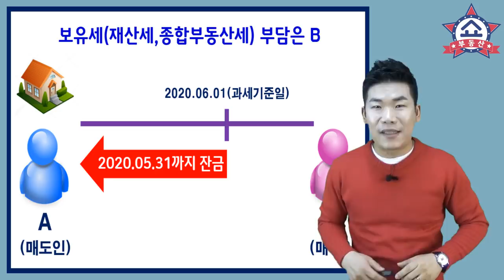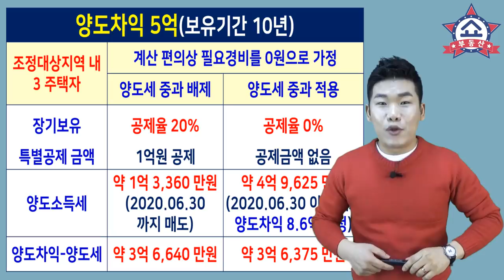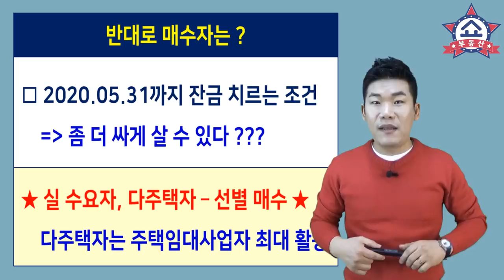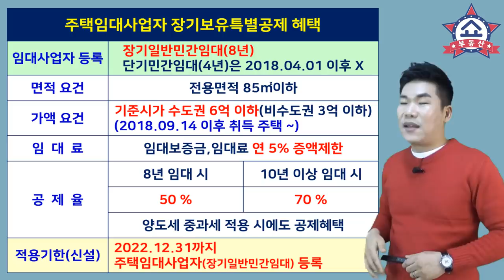다주택자 5월까지 집 팔아야 양도세 한시적 중과배제 받는다. 반대로 5월까지 집 사면 싸게 살 수 있다 ?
12.16 부동산대책에서
다주택자가 조정대상지역 내에 있는
10년 이상 보유한 주택을 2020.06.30까지
팔면 한시적으로 양도세 중과 배제를 받는데요,
세금을 더 아끼려면 5월 31일까지 팔아야 합니다.
때문에 매수자는 5월 31일까지 집을 사면
보다 싸게 살 수 있는데요,